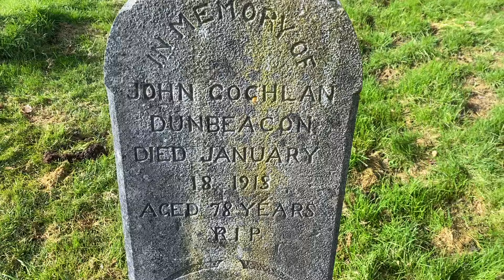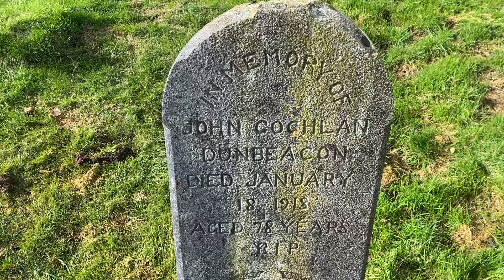Ireland Speaks - Ep. 1 ' Remembering' - With Irish Poet - Alan cooke